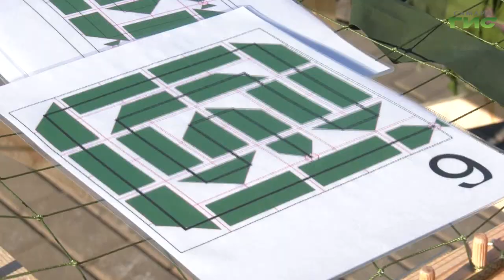В Самаре прошел тренировочный сбор по плетению маскировочных сетей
Митинг-концерт "Крымская весна" и автопробег состоятся в Самаре 18 марта. Как и по всей стране, в столице нашего региона пройдут мероприятия, посвященные годовщине присоединения Крыма и Севастополя. Их лейтмотивом станут единство, гордость, патриотизм и вера в справедливость. В 11 часов, 18 марта на площади Славы проведут народную акцию по изготовлению маскировочных сетей СвоихНеБросаем, а также акцию "Самарский хлеб и крымский чай". Накануне главного для всей страны события прошёл тренировочный мастер-класс по плетению маскировочных сетей. В нём приняла участие Александра Гусева.